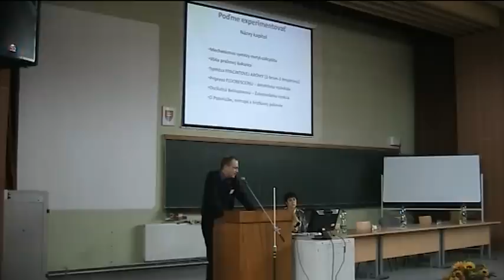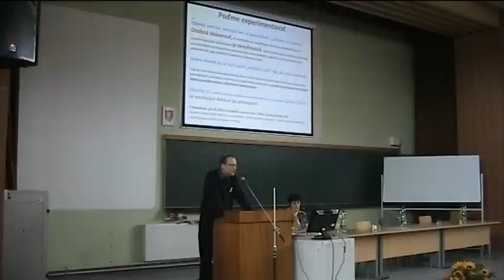doc. RNDr. Anton Horváth, CSc., Prírodovedecká fakulta UK v Bratislave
doc. RNDr. Anton Horváth, CSc., Prírodovedecká fakulta UK v Bratislave, Starostlivosť o odborný rast učiteľov chémie a o výchovu mladých talentov na PriF UK